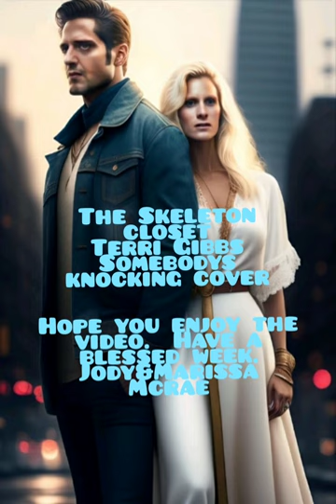Marissa Ann McRae Somebody's Knocking Terry Gibbs cover. Marissa Ann McRae lead and backing vocals